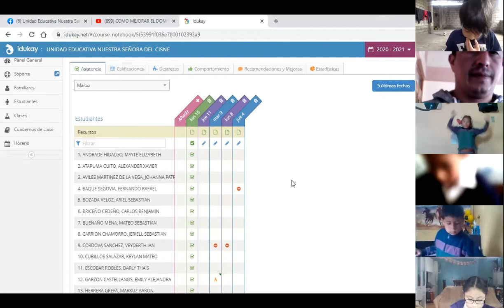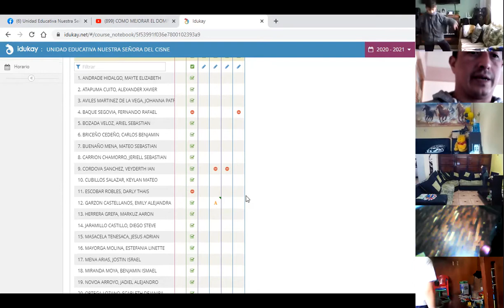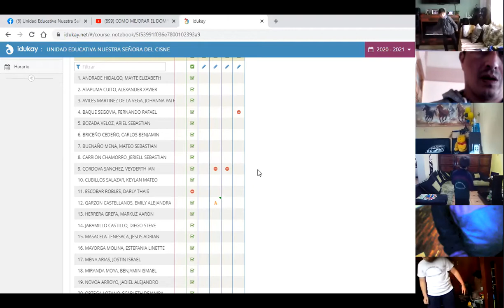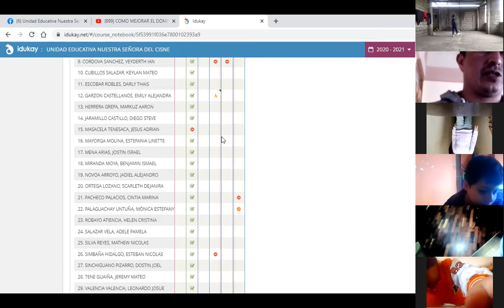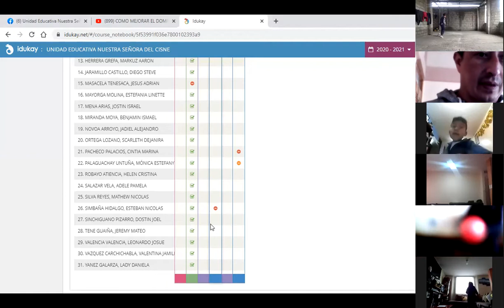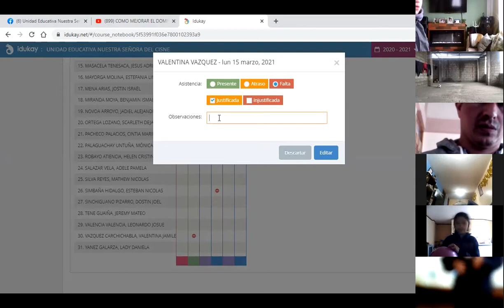4EGB A EEFF RAMI 15MAR2021